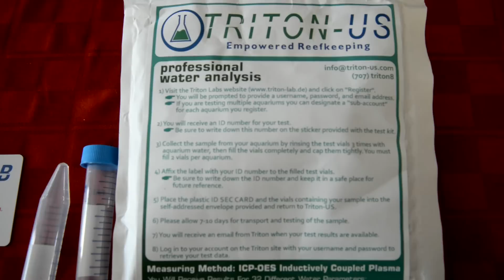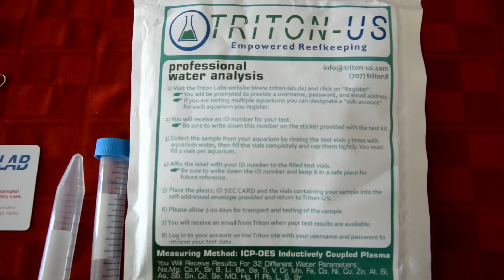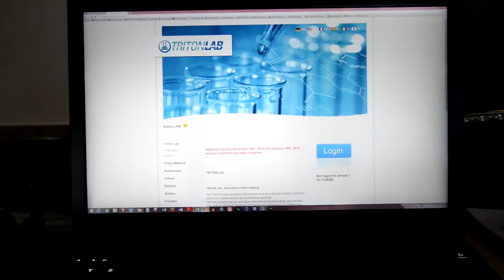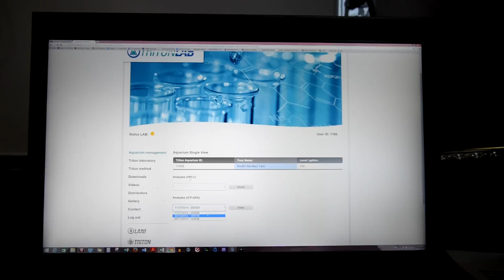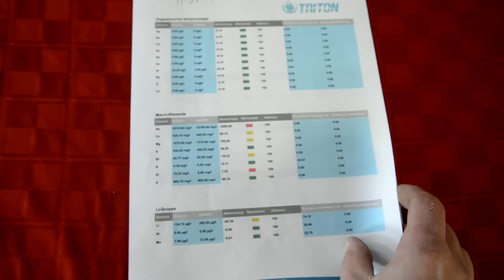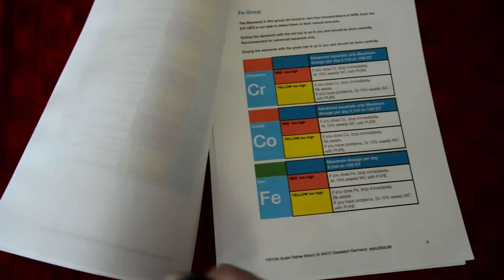Using Triton Water Testing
The Triton water test is a great way to analysis you saltwater tank values, getting more then regular store tests can provide and even getting idea of how accurate your store tests are that you currently use.